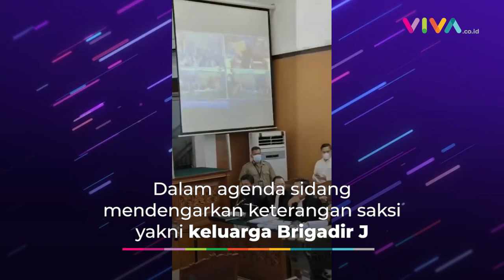Menahan Rindu, Sambo Disoraki Saat Peluk Cium Istri di Ruang Sidang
VIVA - Ferdy Sambo dan Putri Candrawathi kembali menjalani sidang lanjutan dengan agenda pemeriksaan saksi terkait kasus pembunuhan berencana Brigadir J di Pengadilan Negeri Jakarta Selatan Selasa, 1 November 2022. Dalam kesempatan tersebut, publik disajikan momen mesra pasangan Sambo dan Putri. (RP-RD-DA)